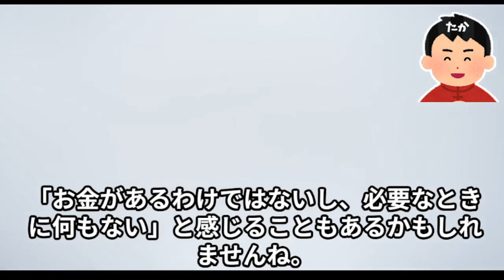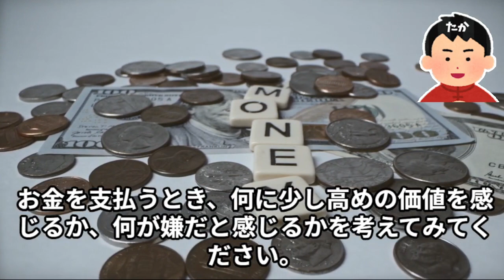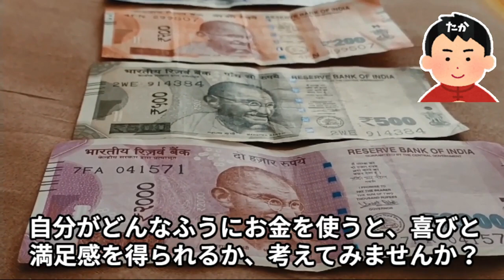【お金の学校】第457話：お金の価値観を180度変える方法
【夢を叶えるドリームナビ大学】
このチャンネルでは、
すべての人が幸せな人生を
笑顔で過ごすために
お金に愛される
願望実現のお話をしています。

これからの時代は
“豊かさ”の定義が大きく変わっていく
時代の転換期に突入しました。

今まであなたが持っていた
お金の価値観やお金そのもの、
はたまた、
お金の稼ぎ方自体が大きく変わっていきます。

「金融リテラシーが高い人」や
「ビジネスマインドが高い人」のみが
豊かになっていける時代ではなく、

これからは、
ますます“個の時代感”が強まっていき、
あなたがそれぞれの得意や長所を生かす事で、
そこに「熱量」や「意思」があれば、
お金に愛されながら
喜びに満ち溢れた人生を切り開くことができます。

あなたがやりたいこと、
あなたが好きなこと、
あなたのオリジナリティを存分に生かすこと、

そしてなにより、
あなた自身を愛する努力を続けていけば、
自然とお金に愛された人生を歩み、
大いなる豊かさをあなたにもたらす事でしょう。

あなたの人生の清らかな願望を
ぜひ実現できるように、

たか

SunRizing Creations
SRC代表社長：たか

～誰もが幸せな明日を笑顔で過ごせる人を
　ひとりでも多く作り出す未来へ～

1982年生まれ、福岡出身の大学卒。
大学在学中に独学でプログラミングを学び
4年次には、TA(ティーチング・アシスタント)として
学内勤務をしながらプログラミング授業をサポート。

卒業後は、WebサービスやアプリをリリースするSEとして、
都内で20以上の過酷な炎上プロジェクトの
火消し役として渡り歩きながら独自のキャリアを研鑽。

2020年より起業し、YouTube教育事業をスタート。
YouTubeで月収30万稼ぐ広告収益専門塾運営を経て、
現在は、自分の幸せを追求しながら、
他人にも価値を提供する幸せなお金の稼ぎ方を伝える
情報発信を日々行っている。